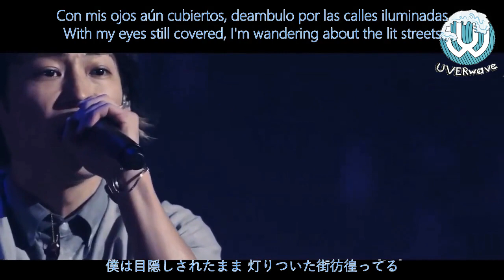UVERworld『EMPTY96』 [English Subtitles]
If you don't know us, we are UVERwave international; an UVERworld fan club that spreads information about them towards an international audience so the band will take notice of us!

Don't be hesitant to ask us questions in the comments or on our many social medias! (we don't bite)